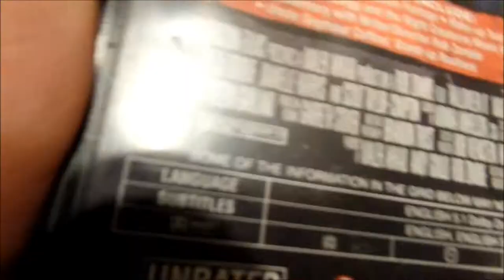happy new years 2018